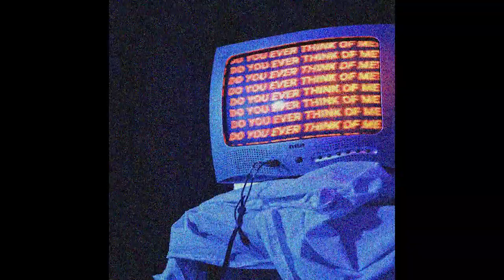(FREE) NeS x Yvnnis Type Beat - " Do You Ever Think Of Me "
(2 prod achetées, 1 offerte)

71 BPM F# Minor

If you use this beat, credit needed (prod.mezulari)

(FREE) Yvnnis x NeS  Type Beat - " Do You Ever Think Of Me "

⚠️ You must purchase a lease or exclusive to use this beat for profitable or commercial purposes⚠️